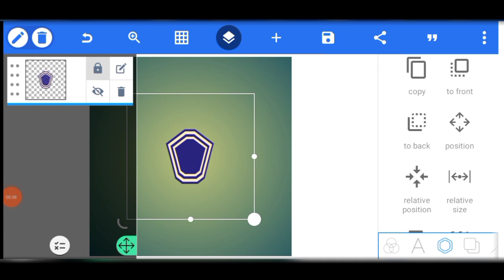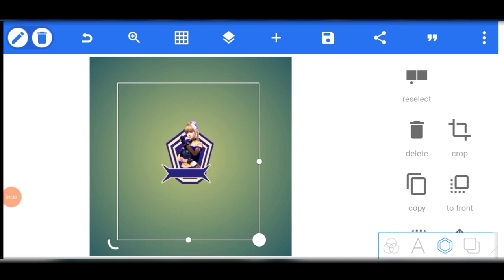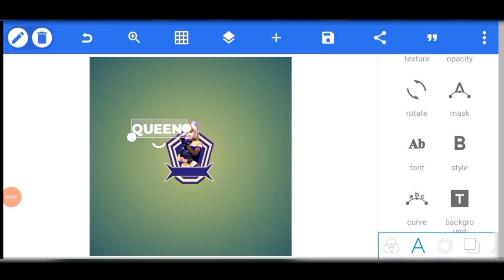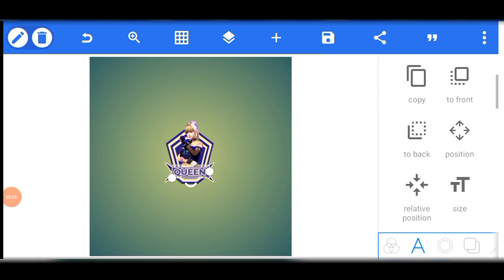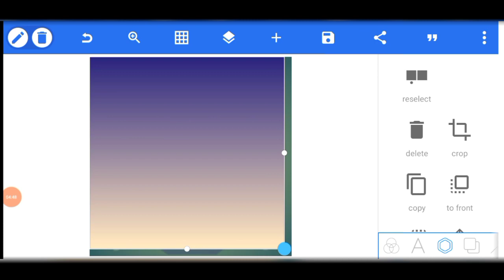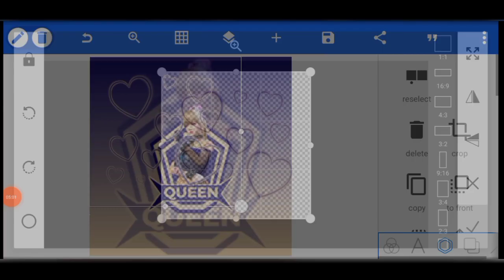Queen Name Girls I'd Logo Make On Android || Girls Channel Logo Make On Android